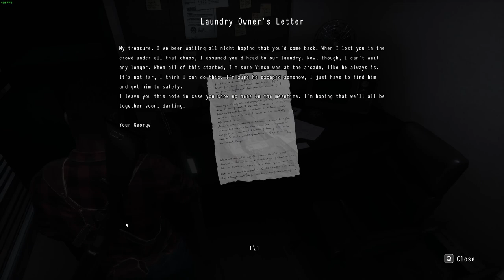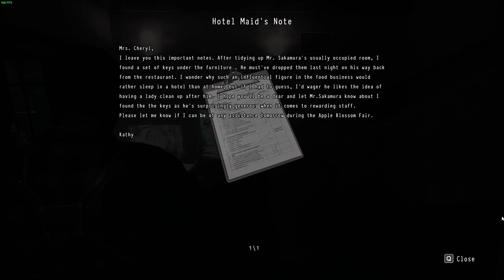Daymare: 1998 | PC | Chapter 4 Pt1